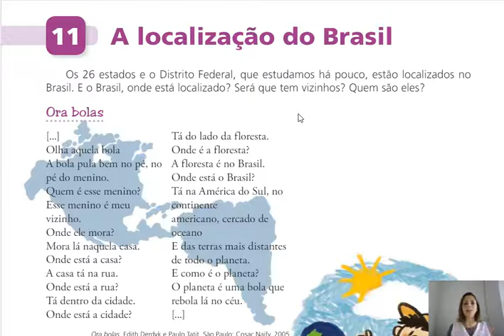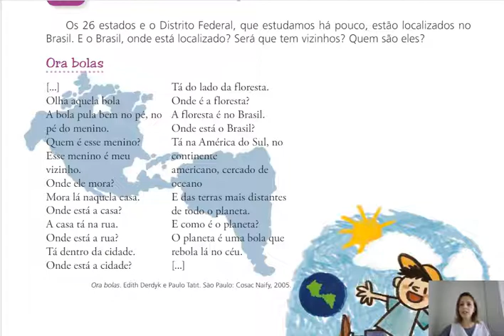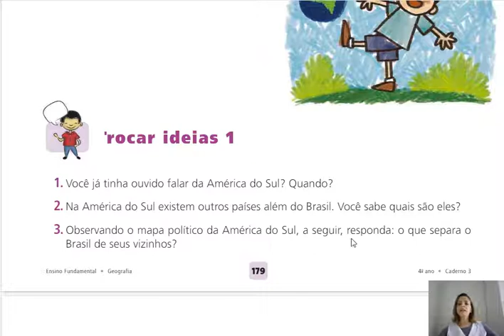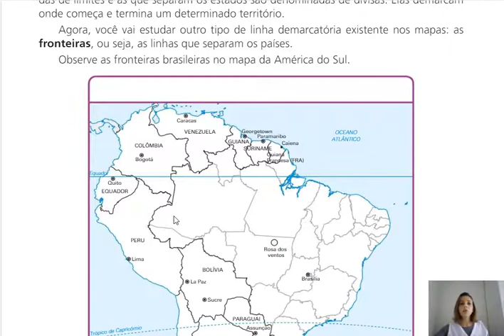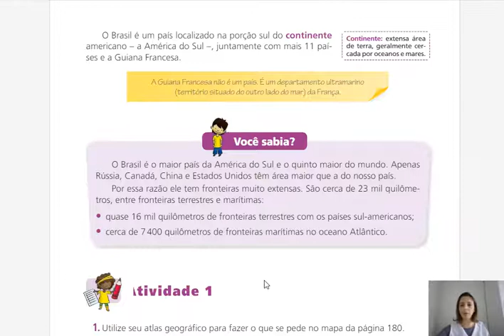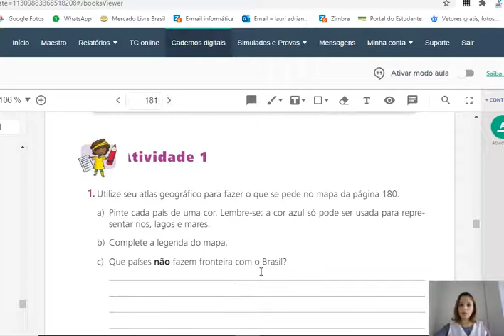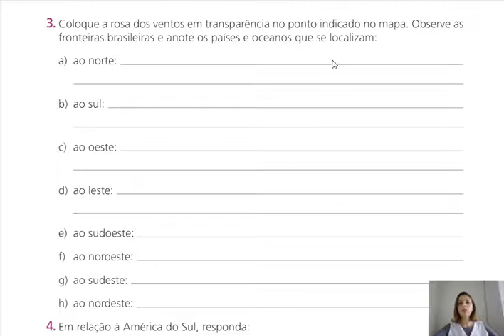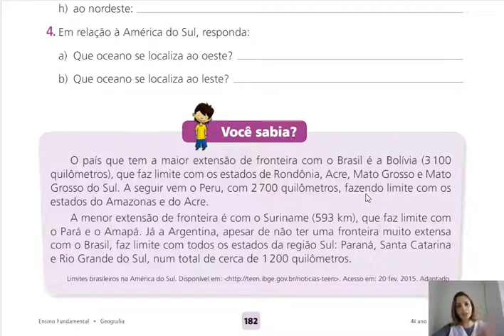4° ano A - Geografia - aula 15: A localização do Brasil - 03/09/2020